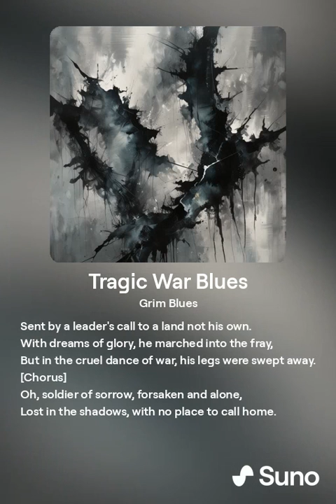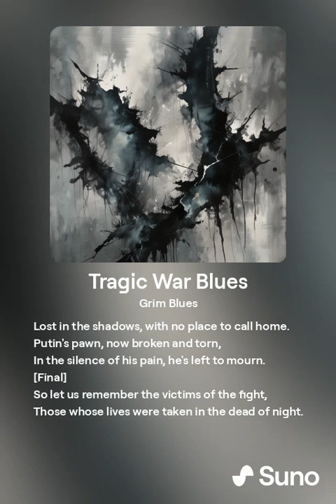Tragic War Blues